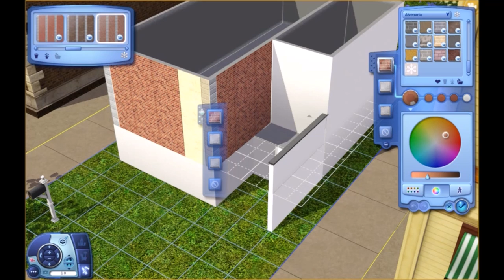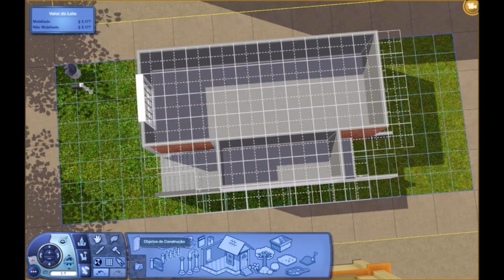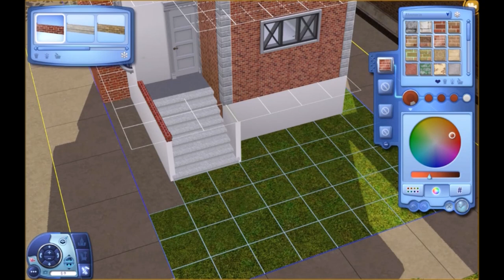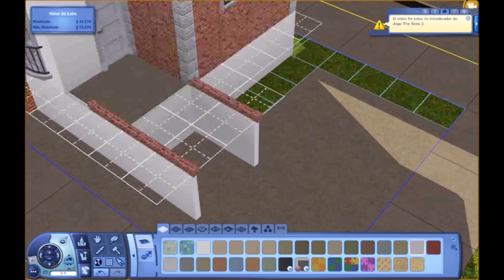Speedbuild House - Casa para o mundo Hydrangea´s Valley no The Sims 3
No vídeo de hoje vamos construir uma casa inspirada nas tradicionais casas de chicago para o mundo Hydrangea´s Valley que estamos construindo no The Sims 3

💜💚 Clique em mostrar mais para ver os Canais Parceiros: 💜💚